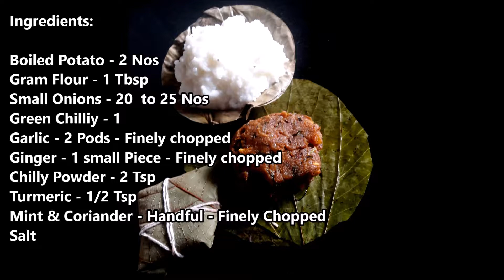Potato Masala Pottalam / Urulai Kizhangu Masal Pottalam / Special Potato Masala for Curd Rice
Potato Masala Pottalam / Urulai Kizhangu Masal Pottalam / Madurai special potato masala :

Ingredients:

Boiled Potato - 2 Nos
Gram Flour - 1 Tbsp
Small Onions - 20  to 25 Nos
Green Chilliy - 1
Garlic - 2 Pods - Finely chopped
Ginger - 1 small Piece - Finely chopped
Mint & Coriander - Handful - Finely Chopped
Salt

Preparation method:

1. Temper Mustard, Fennel seeds, cumin seeds in Oil. Fry Green Chilly, Curry leaves, Ginger and Garlic.
2. Add Small Onions & Salt - Fry them well.
3. Add Turmeric & Chilly Powder - Mix Well.
4. Add 1 Cup of Water and let it boil.
5. Add 2 Tbsp of Gram Flour & Boiled Potato - Mix Well.
6. Add Mint & Coriander - Saute till the potato masala comes together smoothly.
7. Potato Masala is ready.